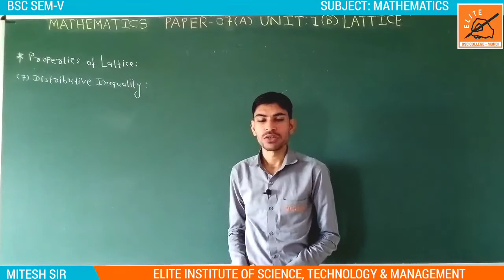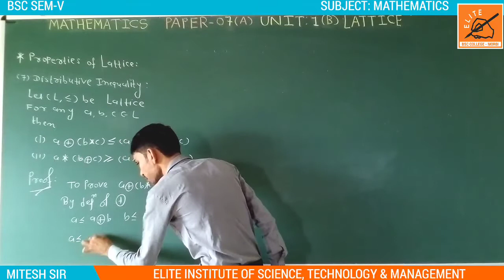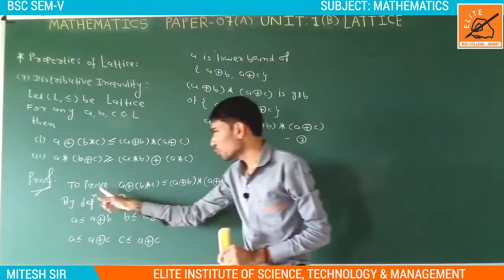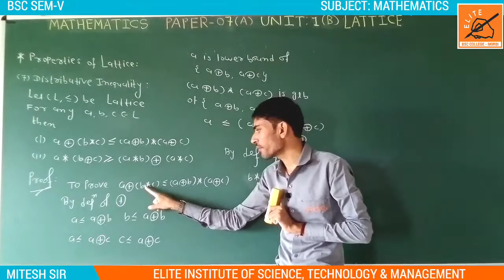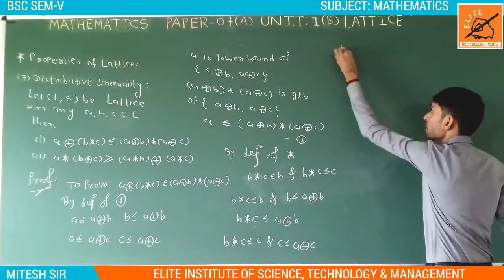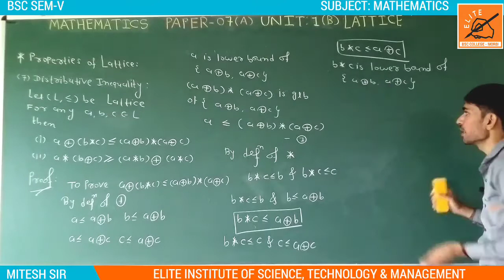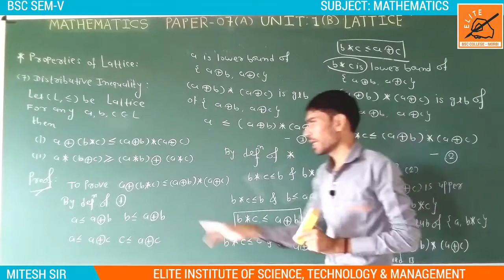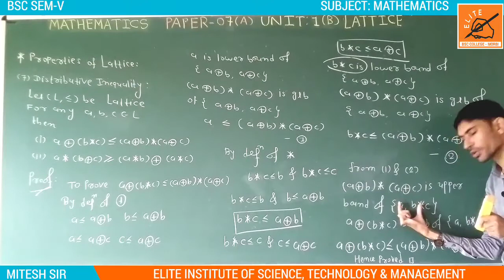BSC SEM V || MATHEMATICS 07 || UNIT 1 (B) || LECTURE 12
BSC SEM V || MATHEMATICS 07 || UNIT 1 (B) || LATTICE || LECTURE 12